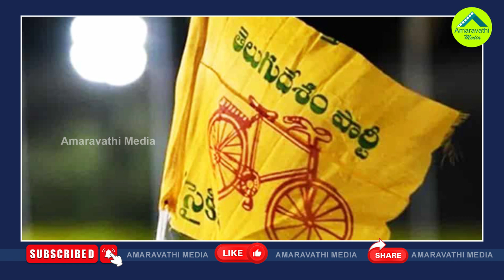జనాల్నిక్యాడర్ ను మోసంచేస్తూ చంద్రబాబు ఆత్మవంచన| Chandrababu Started Cheating Own Party Cadre.!